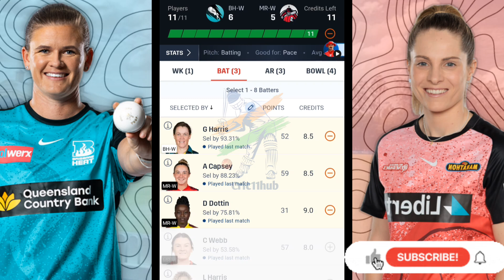BH-W vs MR-W Dream11 Team, BH-W vs MR-W Dream11 Prediction, BH-W vs MR-W Dream11: Fantasy Tips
BH-W vs MR-W Dream11 Team, BH-W vs MR-W Dream11 Prediction, BH-W vs MR-W Dream11: Fantasy Tips, Analysis

Video Topic:
bh-w vs mr-w dream11 prediction today match
bh-w vs mr-w dream11 prediction today WBBL t20
bh-w vs mr-w dream11 prediction today t20
bh-w vs mr-w today match prediction
mr-w vs bh-w dream11
bh-w vs mr-w dream11 today
mr-w vs bh-w dream11 prediction dream11 today
dream11 prediction today match
bh-w vs mr-w dream11 team
bh-w vs mr-w dream11 prediction
bh-w vs mr-w dream 11 prediction
bh-w vs mr-w dream11
today dream11 prediction
mr-w vs bh-w dream11 team
bh-w vs mr-w dream11 team WBBL t20
bh-w vs mr-w best dream11 team
bh-w vs mr-w WBBL t20 dream11 team
bh-w vs mr-w dream11 team today
Sydney Thunder women vs Hobart Hurricanes women dream11
bh-w vs mr-w dream11 prediction 2024
bh-w vs mr-w dream11 best team
bh-w vs mr-w match prediction
bh-w vs mr-w prediction today match
mr-w vs bh-w dream11 prediction
mr-w vs bh-w dream11 today
Hobart Hurricanes women vs Sydney Thunder women dream11
bh-w vs mr-w dream11 analysis
bh-w vs mr-w t20 squad 2024
bh-w vs mr-w t20 dream 11 prediction
Sydney Thunder women vs Hobart Hurricanes women dream 11 prediction
Sydney Thunder women vs Hobart Hurricanes women t20 match dream 11 prediction
Sydney Thunder women vs Hobart Hurricanes women WBBL t20 dream 11 prediction
Sydney Thunder women vs Hobart Hurricanes women dream11 2024
Sydney Thunder women vs Hobart Hurricanes women dream11 today match
Sydney Thunder women vs Hobart Hurricanes women dream11 prediction today match
Sydney Thunder women vs Hobart Hurricanes women dream11 team today match
Sydney Thunder women vs Hobart Hurricanes women dream11 team prediction today match t20 2024
bh-w vs mr-w dream11 today match
bh-w vs mr-w dream11 team today match
bh-w vs mr-w dream11 team prediction today match

Time Table :
0:00 introductions
0:26 pitch report
0:58 h2h record
1:28 probable playing11 (Sydney Thunder women)
2:23 probable playing11 (Hobart Hurricanes women)
3:16 Small league dream11 team

Video Include :
bh-w vs mr-w WBBL t20 match preview & analysis
bh-w vs mr-w WBBL t20 match prediction
Sydney Thunder women vs Hobart Hurricanes women match prediction
Sydney Thunder women vs Hobart Hurricanes women today match
bh-w vs mr-w match stats
bh-w vs mr-w t20 match pitch report
Sydney Thunder women t20 pitch report
bh-w vs mr-w 2024 playing11
bh-w vs mr-w squad
bh-w vs mr-w head to head
Sydney Thunder women vs Hobart Hurricanes women head to head
bh-w vs mr-w t20 playing11
Sydney Thunder women vs Hobart Hurricanes women t20 playing 11
Sydney Thunder women vs Hobart Hurricanes women pitch report in hindi
bh-w vs mr-w playing 11
bh-w vs mr-w dream team playing11
bh-w vs mr-w match preview
bh-w vs mr-w fantasy team
bh-w vs mr-w fantasy prediction
bh-w vs mr-w fantasy tips and prediction
Sydney Thunder women vs Hobart Hurricanes women playing11
bh-w vs mr-w today match
bh-w vs mr-w playing 11 today match
Sydney Thunder women vs Hobart Hurricanes women playing 11 today match

People search:
Hobart Hurricanes women cricket
Hobart Hurricanes women vs Sydney Thunder women t20
bh-w vs mr-w t20 2024
Hobart Hurricanes women vs Sydney Thunder women highlights
mr-w vs bh-w t20 highlights
Hobart Hurricanes women vs Sydney Thunder women cricket
bh-w vs mr-w t20 2024 highlights
bh-w vs mr-w live match
Sydney Thunder women vs Hobart Hurricanes women WBBL t20 match
Sydney Thunder women vs Hobart Hurricanes women live streaming

dream11 tips
dream11 tricks
dream11 best team kaise banaye
dream 11 team of today match
bh-w vs mr-w dream11 team kaise banaye
fantasy team
dream11 winners
cricket match
cricket shorts
cricket prediction

Inspire By :
Sydney Thunder women n Team, virat kohli, rohit sharma, Sure Expert Support, CRIC11 FORECAST, CricInformer Siddhant Tripathi, Stats Guruji, FANTASY CRICKET GURU, TEAMS4WIN, Anurag Dwivedi